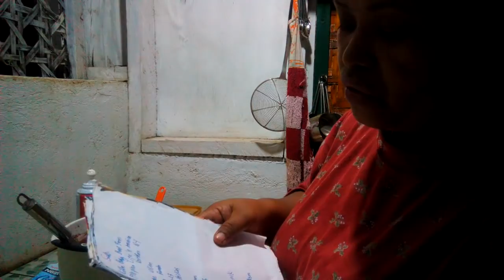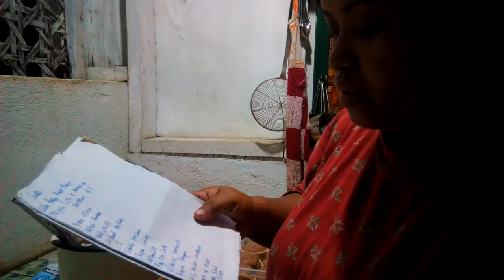A SPECIAL REQUEST 🍦🍦BY PHILIP😱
TODAY DEFFERENT MILO ICE CREAM COZ I USED ICE CREAM CONE JUST A TRY. I THINK THIS WILL WORKED. PHILIP LIKE MY MILO ICE CREAM.

THANK YOU SO MUCH GUYS FOR TAKING YOUR TIME. MAY ALL OF US BLESS AND HAPPY.